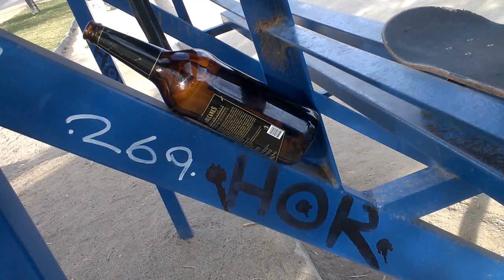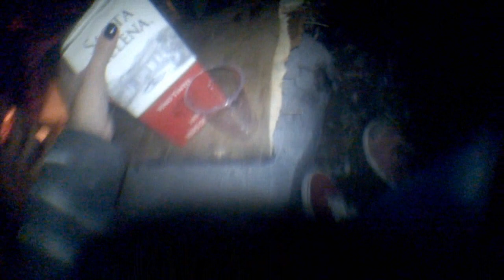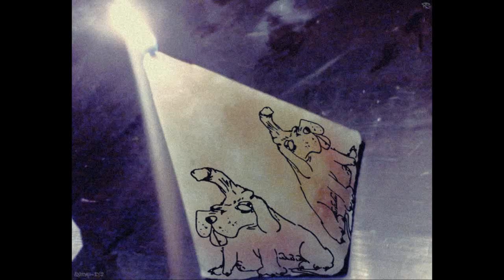CRIME17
Navidad de Wisepi 2